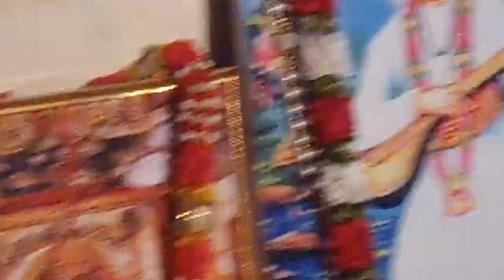संत शिरोमणि श्री नामदेव जी महाराज के प्रवचन भाग 2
रतनगढं नामदेव जी महाराज मन्दिर हनुमान पार्क